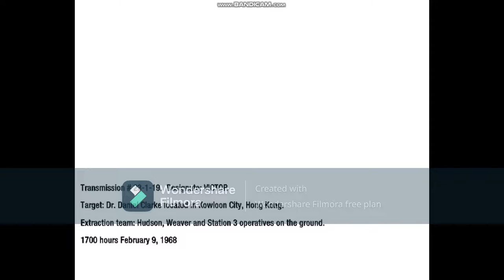call of duty black ops (part 4) වහලවල් වලින් පනිමුත🤣